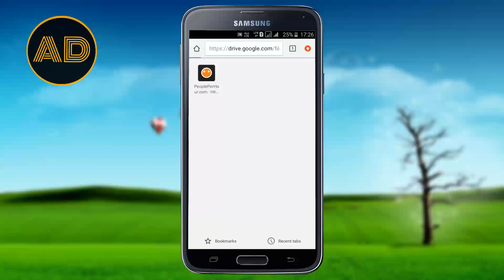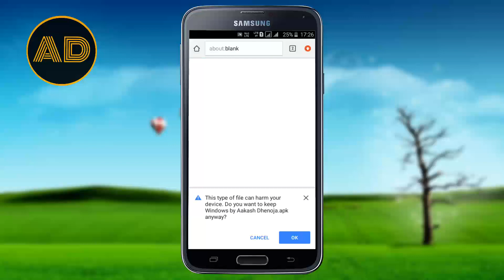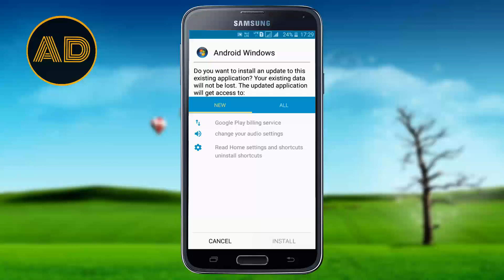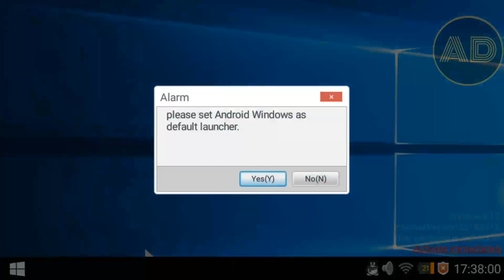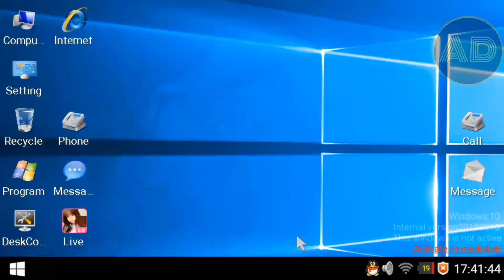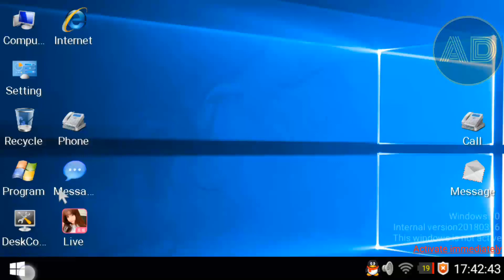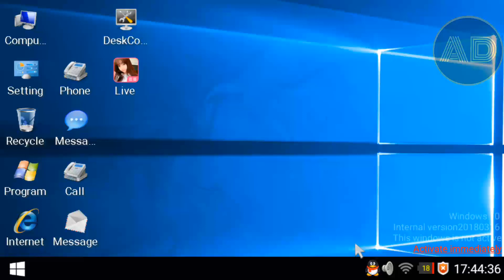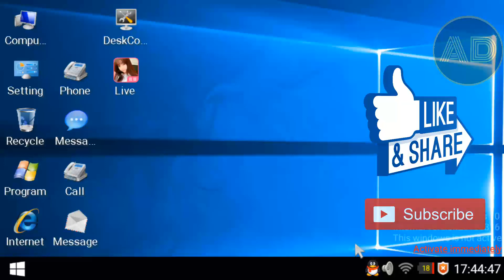Install and Run Windows 10/7/xp/vista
Hi Dosto...

aapka swagat hain hamari channel Aakash Dhenoja pein...

1.How to change T-shirt colour in Picsart

2.How to change photo background in Picsart